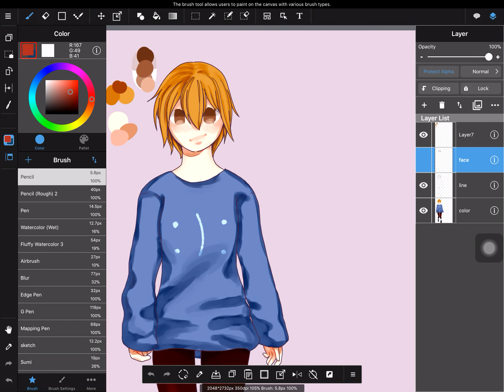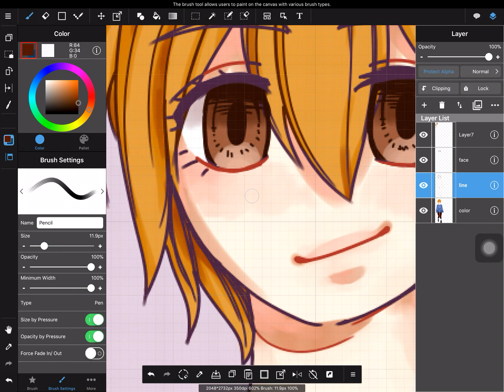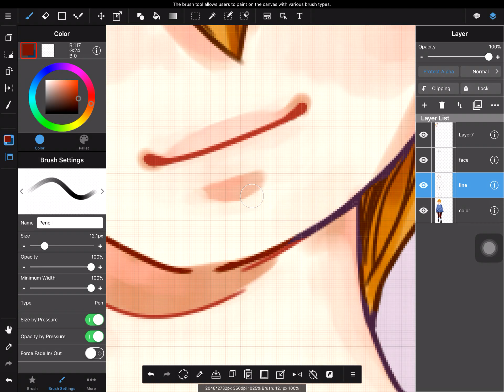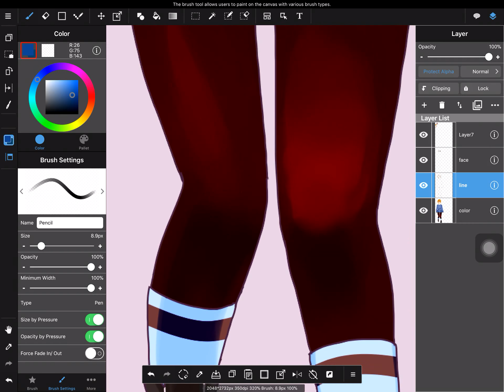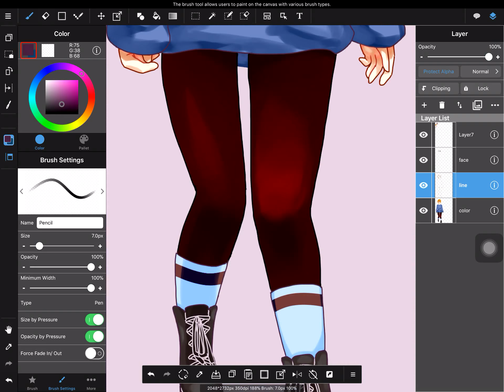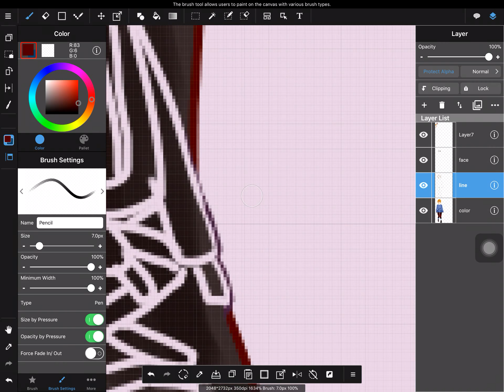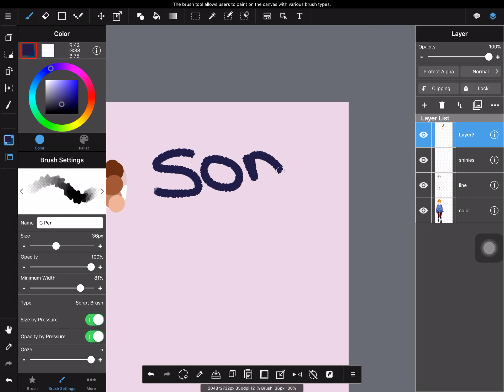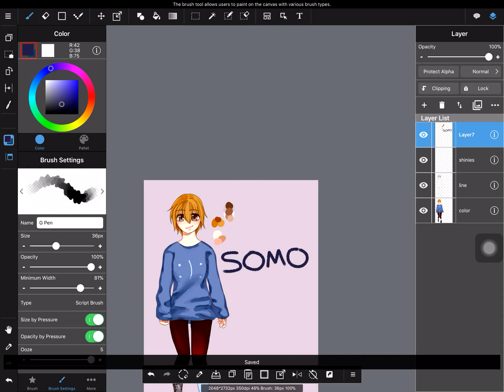Hi there!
Hi! Sorry that this isn’t sped up and lol this music... anyway, I glad you spent the time to watch this (or maybe just click on it lol) I plan on uploading full speedpaints sometime soon, now that I have a YouTube account and I figured out how to record my screen! :9 thank you! Please look forward to the content that will be coming!! :D
...basically, everything is catninja117 ! :)